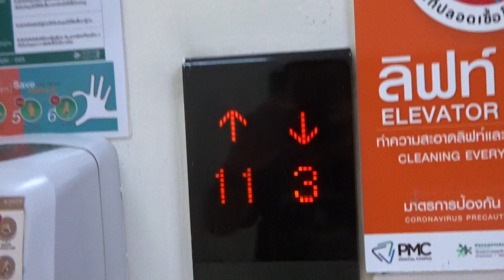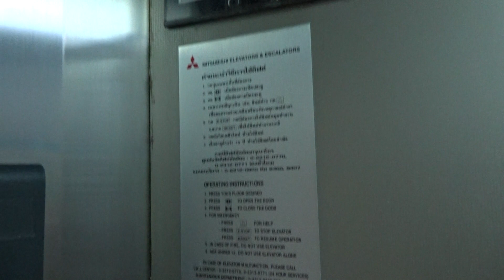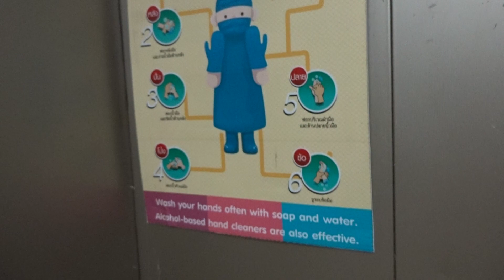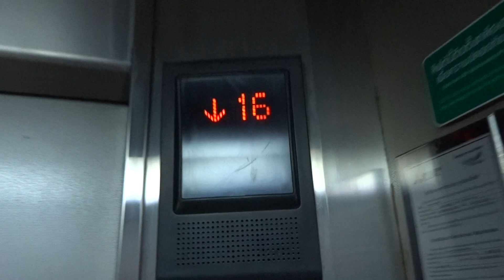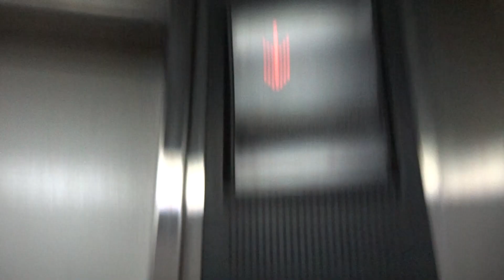MITSUBISHI BED B_LIFT 7 / ELEVATOR STANDARD 7 @ PHYATHAI 2 HOSPITAL [TOWER B] BANGKOK THAILAND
MITSUBISHI ELECTRIC GPS-III TRACTION CARGO / SERVICE LIFT B-L7 / BED ELEVATOR STANDARD 7 AT PHYATHAI 2 INTERNATIONAL HOSPITAL SANAM PAO BANGKOK THAILAND [BUILDING / TOWER B] SUNDAY 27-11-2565